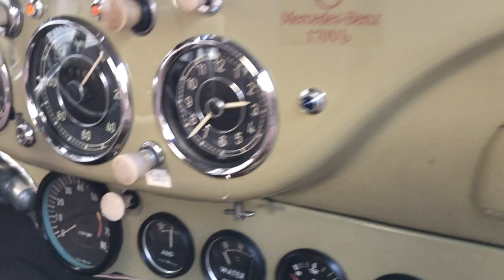Awesome Real Classic Full Restored 1952' Mercedes Benz 170Vb for Sale. Really Fun to Drive!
The Mercedes-Benz W136 is a rare model of the very history that was produced as a four-cylinder Mercedes-Benz automobile from 1936 to 1955 and became the basis of production when Mercedes was rebuilt after World War II.
W136 is a name that uses the manufacturing plant number of Mercedes at the time. This car, which was released in early 1936 before World War II, was called the "Mercedes-Benz 170V" and was the first car in the world to use independent suspension. In terms of design, it was the first car in the world to adopt independent suspension, and in terms of design, it had a streamlined, rounded body that was popular at the time, and was the most popular Mercedes-Benz model up to that time.
It was equipped with the most advanced side-valve four-cylinder engine of the time in the front, boasting a maximum output of 45 PS at 3,400 rpm, as well as fuel efficiency of 10 km per liter. In addition, the transmission was upgraded in the 1940 specification change, and later synchromesh was incorporated in all four forward ratios, leading to the most advanced Mercedes technology of the time.
Eventually, World War II broke out, and the Mercedes-Benz plant, which had been used as a weapons factory, was severely damaged by bombs, but production resumed in May 1946 after the war ended, and the 170V was responsible for Mercedes' recovery.
In May 1950, the 170V's safety was dramatically improved by incorporating telescopic shock absorbers and powerful brakes. In May 1952, the luxury saloon version, the Mercedes-Benz 170Vb, was further upgraded with a single-piece bumper to improve safety and comfort, and remained in production until August 1953.

This owner's car is truly a blessing. The owner is very happy with his cars, and has kept them in excellent condition by entrusting the spare keys for each car from the duplicate keys in the garage to his personal  mechanic, whom he has known for many years, and taking care of any problems before they occur. He is a person who has been practicing "the pleasure of loving" each classic saloon in excellent condition for many years.
The first thing that jumps out at me is the wonderfully coordinated olive green and chocolate brown color scheme. It's a very elegant match, and it fits the car's personality perfectly! In addition, the classic horn on the badge bar (check out the video to hear the sound!) In addition, the gold of the classic horn on the badge bar (please watch the video to hear the sound!) gives the car a very special classic saloon feel!

The mid-century, European classic streamlined body is just the right size, and the wonderfully tasteful pre-war design is completely captivating! The semaphore direction indicator and the handcrafted shapes of the parts are beautiful artifacts that will never be reproduced in today's motorized world.

When you open the door, which opens in a very unique way... the interior is mid-century itself! The seats are made of a high quality brushed moquette fabric that matches the exterior color scheme and shows almost no signs of use since the restoration. Yes! It makes me smile!

Finally, it's time to start the engine! Turn the key under the beautiful olive green instrument panel to the far right.　And... the starter! Yes! Step on the tubular starter switch above the accelerator pedal with your right foot! (*see photo) This precious post-war model 170Vb wakes up easily and starts idling gently with a dry four-cylinder sound!

Let's get it going! Press down on the organ pedal, put the very long linkage shifter in first gear, and start the car.　Then... this wonderful 170Vb starts to accelerate very smoothly, into second gear... into third gear... into top gear! That's right! It may be hard to believe, but this historic car of the soon-to-be-old age of humanity drives straight, with almost no o-rings, in the flow of modern cars, with great grace and elegance!

Afterword
What do you think, the Mercedes-Benz W136 170Vb that I felt during this interview has "fun" that will make you smile. Today, we can enjoy a famous car whose name clearly remains in the history of automobiles from prewar to postwar periods.　This 1952 Mercedes-Benz W136 170Vb is so wonderfully "unusual" that it has been lovingly finished, and it goes without saying that the existence of this car will fortunately enrich the life of the next owner and make a big positive change.

The ordinary time of traveling by car will be transformed into a special time of bliss. This is the most attractive thing about the enthusiast life! This is the most fascinating thing about the enthusiast life! I would like to share with you my impressions of this precious pre-war and post-war classic car.

I'm sure you'll be fascinated by this rare pre-war and post-war design, an ordinary Mercedes-Benz historical masterpiece, the W136 170Vb.

This wonderful vehicle is currently located in Gunma Prefecture Japan.

FOB Tokyo ptice:  USD88,000-